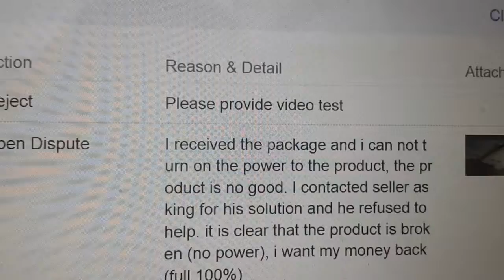vdo test to show seller that the unit has no power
vdo test to show seller that the unit has no power and hope that seller will do the right thing to refund my full amount.  I am not paying my money for junk.  The price for this wireless unit is not high and i have no problem with the money, but i just do not like to see seller is taking advantage from my money.